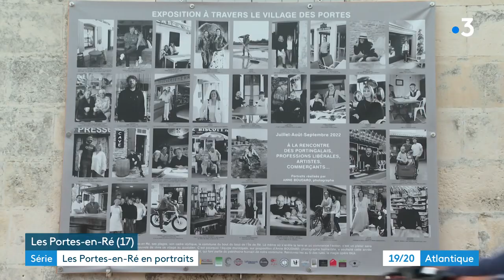Série - Les Portes-en-Ré, portraits photo d'Anne Boudart (n°1)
Nouvelle série cette semaine avec la photographe Anne Boudart qui a réalisé des portraits de commerçants et d'artisans des  Portes-en-Ré sur l'île de Ré. Un projet à la fois artistique et humain.

Reportage d'Olivier Riou, Augustin Guillot et Maud Coudrin